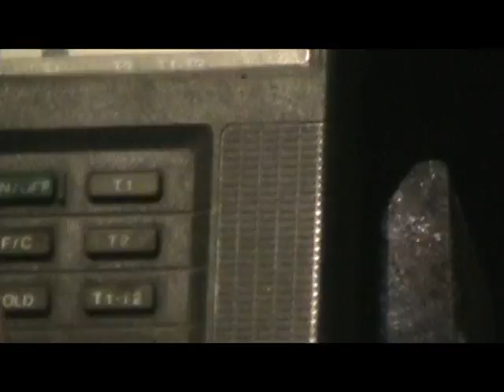Conversations with Northwest Artists: Jenny Andersen & Steve Sauer, Ceramic Artists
Interview with Jenny Andersen and Steve Sauer, ceramic artists living in the Puget Sound area of Washington State.  Their focus is wood fired ceramics, ranging from classic tea bowls to intricate and large sculptural forms.  The video includes footage of their work as well as the wood fire process in two anagama kilns.